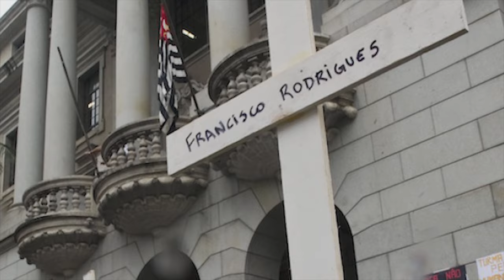Le 10 Carceri PEGGIORI del mondo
Ciao a tutti e benvenuti su WILD WORLD 🌍 il canale che vi svelerà tutte le cose che non sapete!
Curiosità e Novità da tutto il Mondo! 😉

🔔 ATTIVATE la campanellina!
👍🏼 LASCIATE un bel like per supportare il canale!